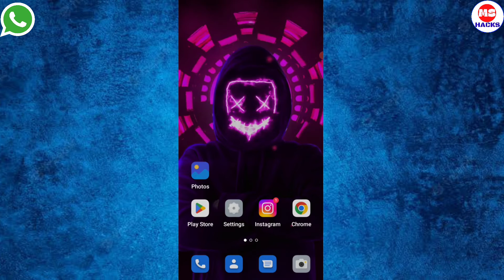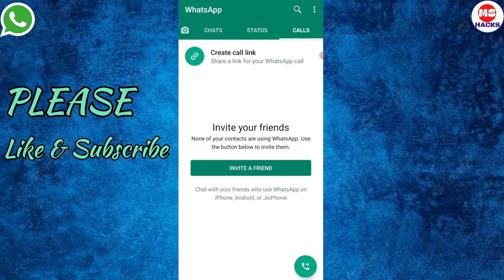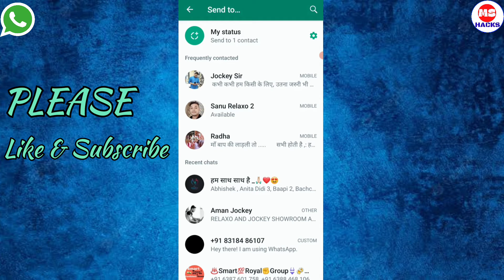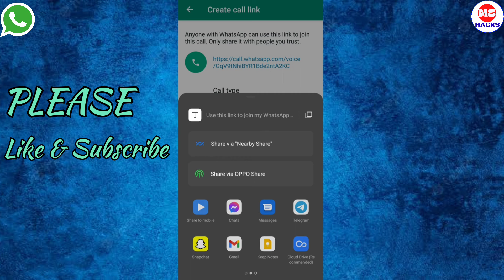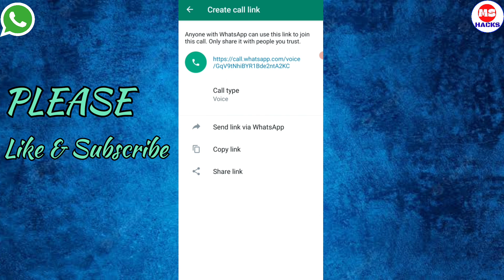How to use Call Create Link ( Full Tutorial | WhatsApp pe call create link ka feature kaise use kre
ABOUT VIDEO
Hello Friends Is Video Me hum ye btayenge ki kaise aap call create link feature kaise use kr skte hai

🌐Instgram-👍